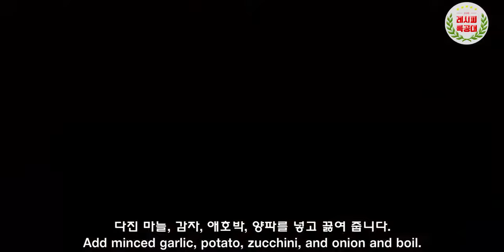구수하고 칼칼한 황금비율! 정말 맛있는 된장찌개(Soybean paste stew) 만드는 법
모두가 사랑하는 국민반찬, 언제나 즐겨먹는
"된장찌개" 만드는 법을 소개합니다.
(Soybean paste stew)

된장과 고추장의 황금비율에 매콤한 청양고추를 넣어
구수한 된장의 맛과 칼칼한맛을 조화롭게 잡았습니다.

감자, 호박, 두부 등의 풍부한 재료는
된장찌개의 맛을 한층 더 올려주는 역할을 합니다.

맛도 좋고 건강에도 좋은 된장찌개~
영상과 함께 맛있는 "된장찌개" 만들기 도전해 보세요~

감사합니다.